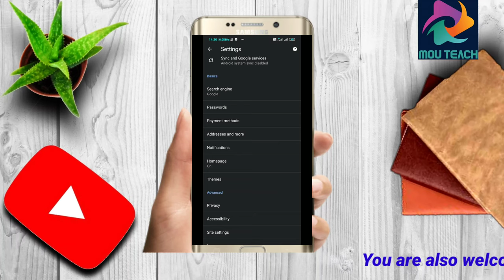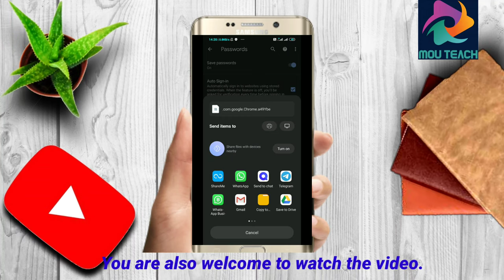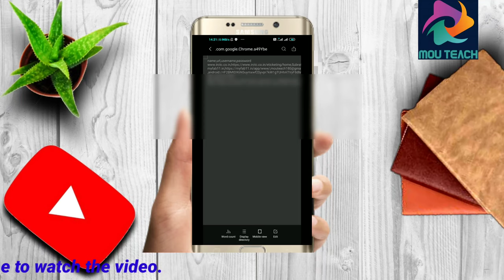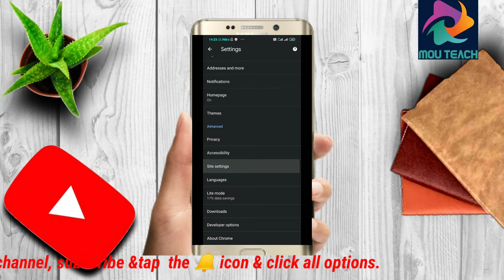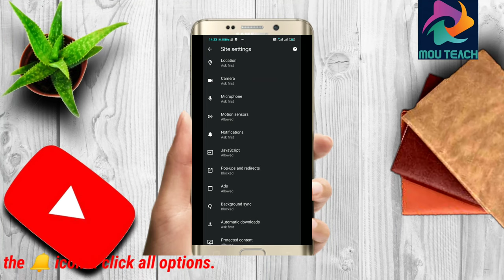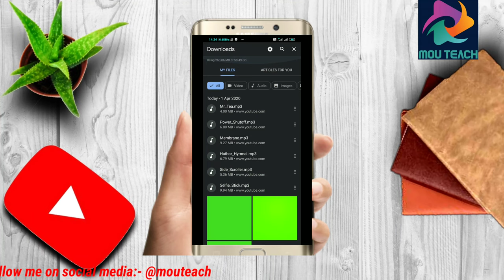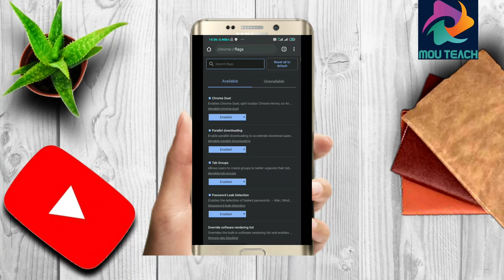सावधान Chrome user बलो |Chrome hidden features in Hindi | Google Chrome new features | chrome theme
In this video I've talked a lot about Chrome.I told you about how to keep your phone safe .I told you how to save your data.I told you how to share your download file.
1) google Chrome new features
2) chrome hidden features android
3) Chrome site settings android
4)chrome connection is not secure
5) Chrome Password manager
6) chrome theme changer
7)Your connection is not secure chrome
8) chrome not secure your connection is not private